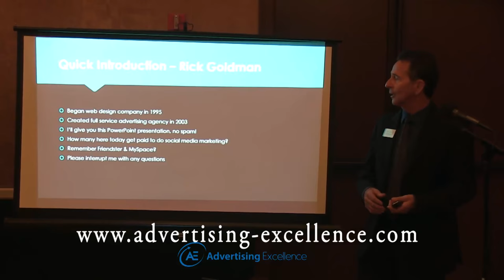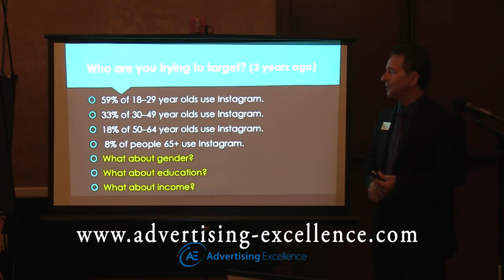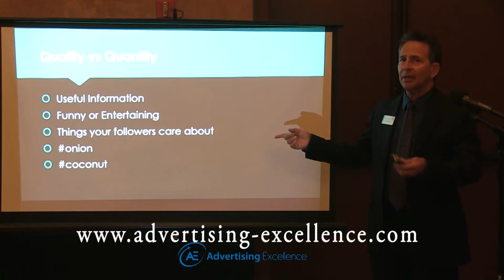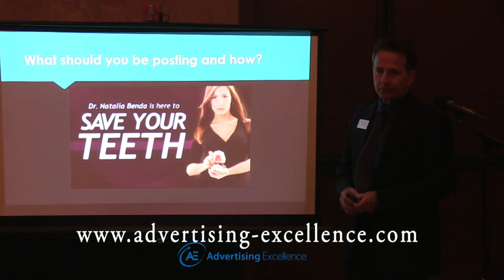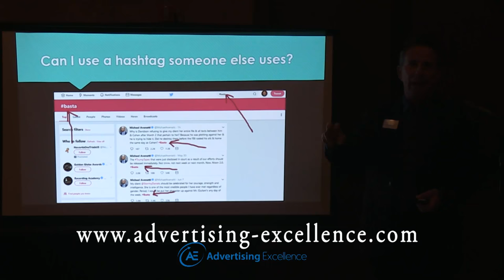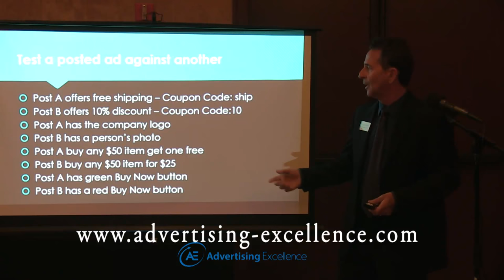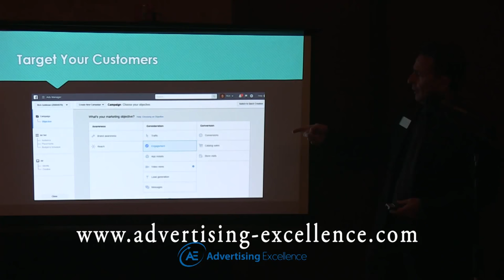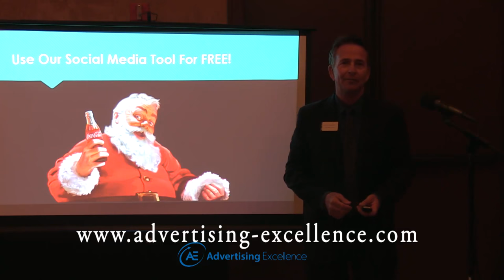Top Social Media Marketing Tips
Top social media marketing tips by the President of South Florida advertising agency, Rick Goldman